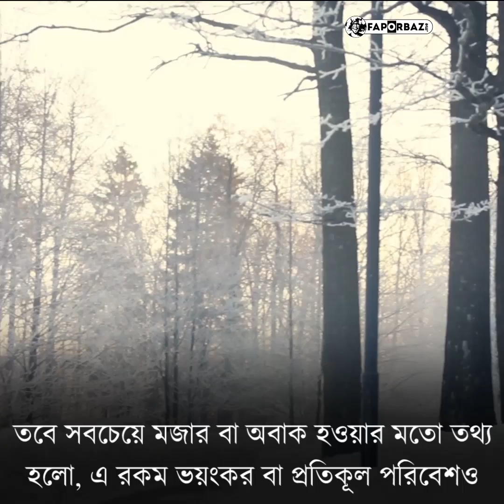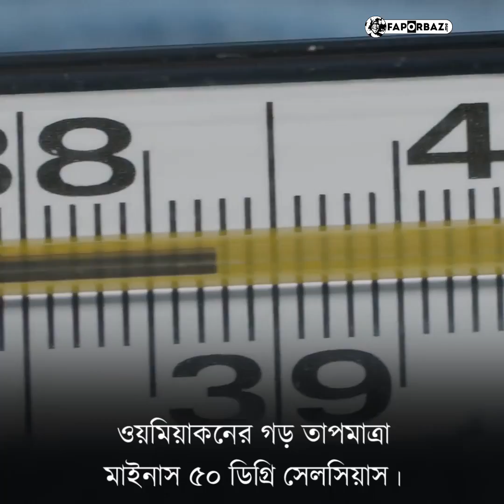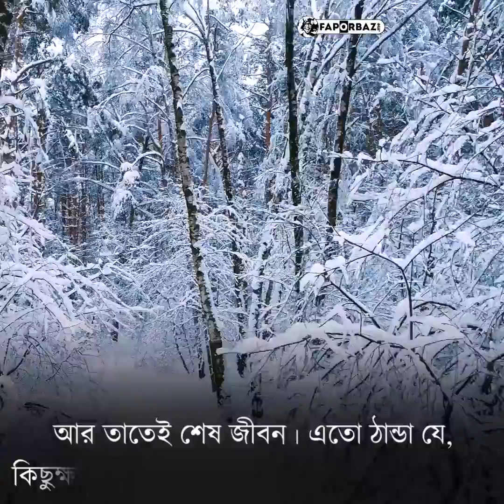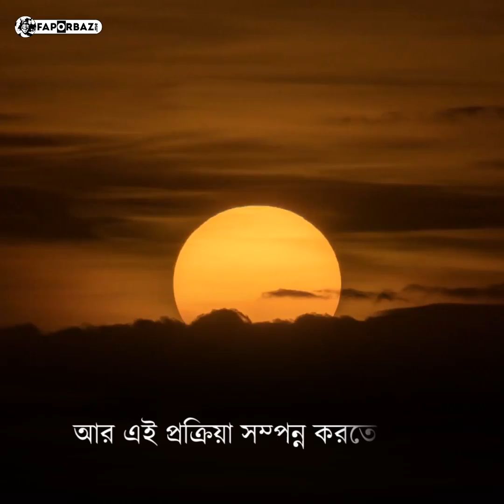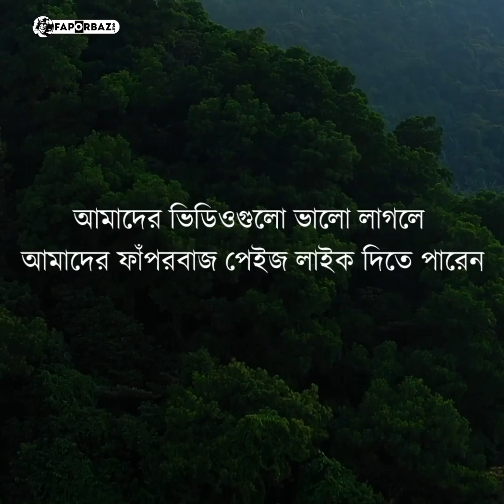বেঁচে থাকার চেয়েও মরে যাওয়াই বেশী বিড়ম্বনার ওয়মিয়াকনে! - Faporbaz !